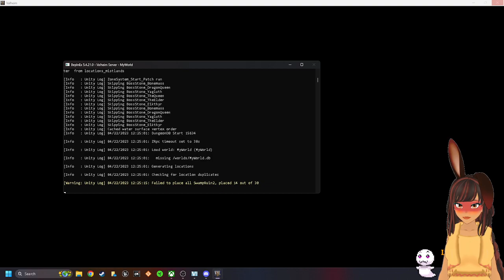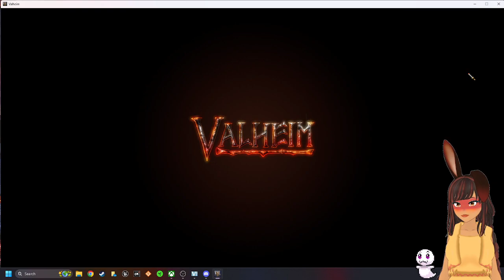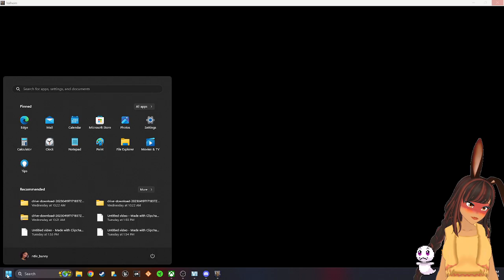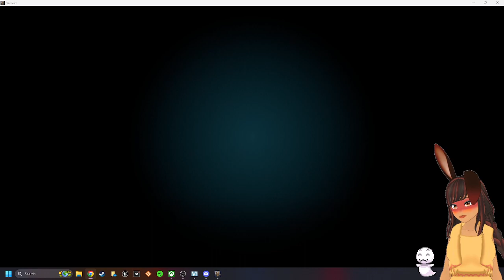mods and fun!